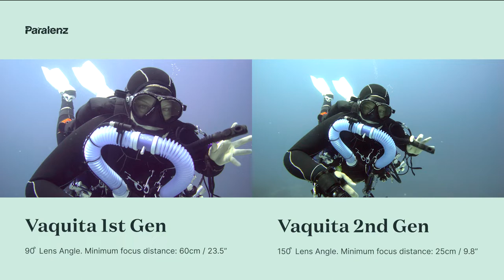Vaquita 1st Gen and Vaquita 2nd Gen - Lens Angle comparison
PARALENZ® created an underwater video camera “by divers, for divers” to change the game of underwater videography.